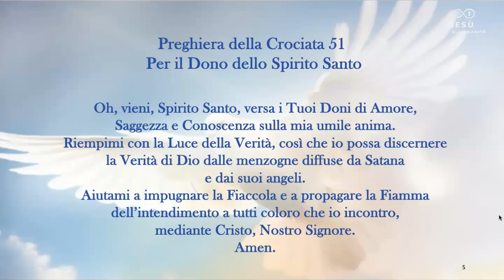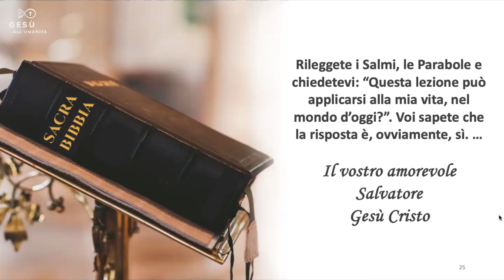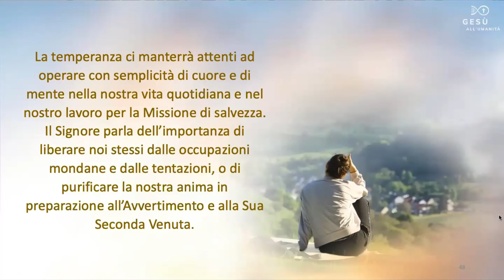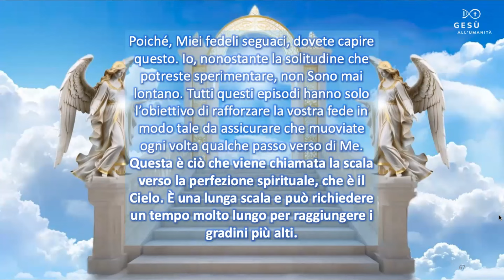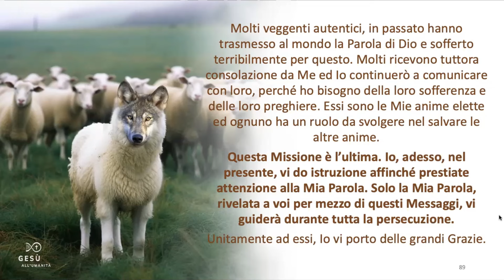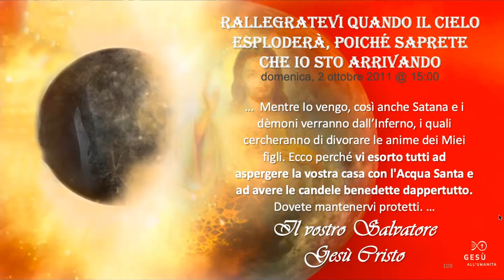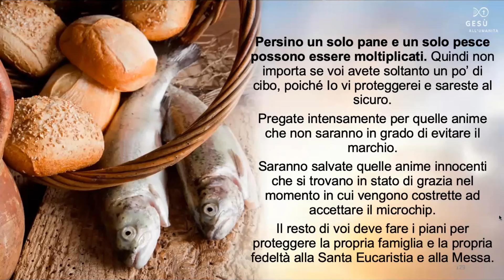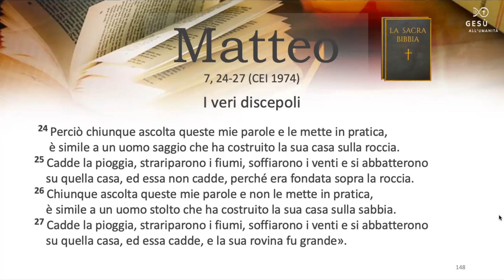Ritiro Quaresimale - Il Servo Buono e Fedele - Giorno 1 (Italian)